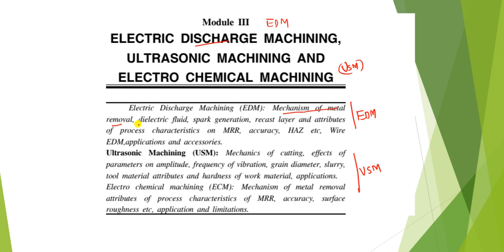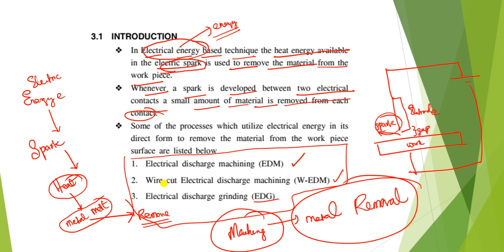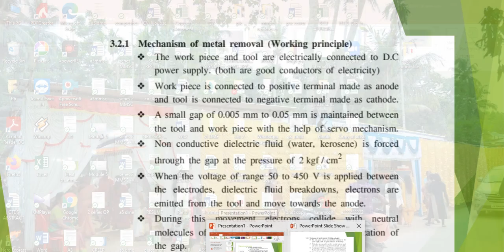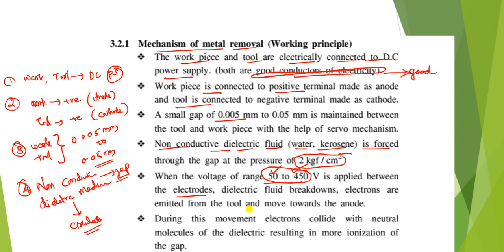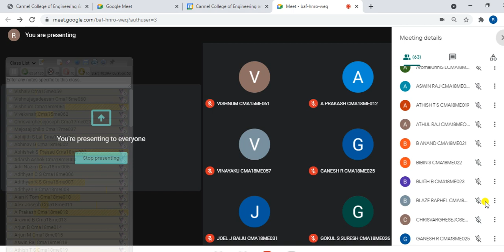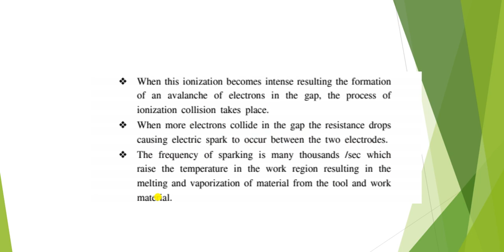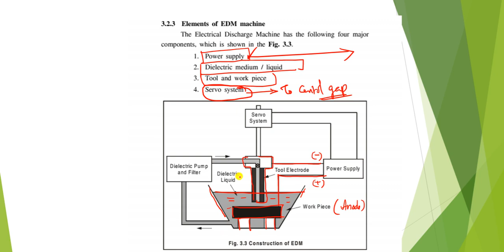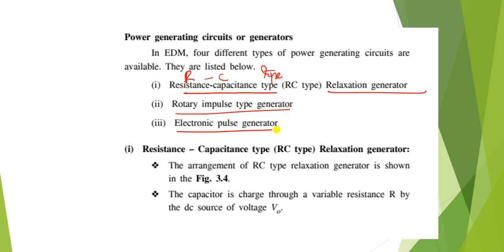Introduction to EDM, mechanism of metal removal, spark generation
S6 ME KTU